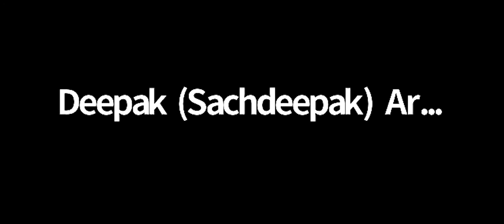Managing modern lifestyle through ancient Integrative practices | Ayurveda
Modern lifestyle, although fast-paced and efficient brings with it a host of lifestyle diseases that are both physical and psychological.

As a part of our Jnana webinar series, we are excited to host Jayacharan Thampi, a wellness consultant with over 20 years of experience in the field of Natural health, lifestyle management and well being to share his insights on how the ancient practices of Yoga and Ayurveda can help us address today’s lifestyle diseases.

Jayachandran is a graduate in Natural Therapeutics and Yoga from Mangalore University, Karnataka, and has vast expertise and experience gained through associations with some of the best institutions in the respective fields like Hyatt International (Hospitality); Jindal Institute (Natural Therapies and Yoga); Vivekananda Yoga University (Yoga Therapy).

We at Sarveda believe in living a conscious, compassionate and healthy life inspired by the ancient wisdom of Yoga and Ayurveda. Our endeavour is to light up our lives with this sacred science of wellbeing.

To know more about what we do, log in on Facebook.